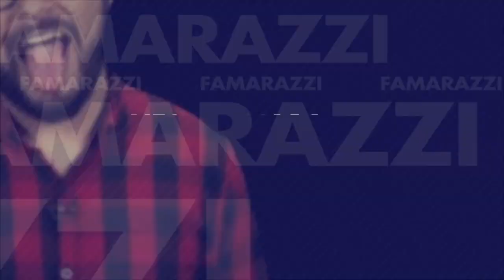¿Príncipe William le fue infiel a Kate Middleton?